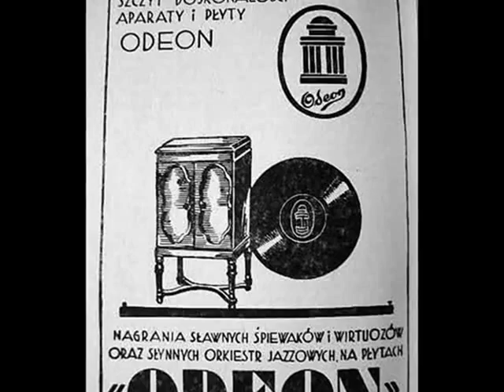1939 Polish-Argentinian Tango: "Pedro" sung by Janusz Popławski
Janusz Popławski & Orkiestra dir. by Olgierd Straszyński - Pedro, tango (Cz.Żak /Z.Drabik), Odeon ca 1939/40

NOTE: After the German invasion on Poland in September 1939, all Polish phonographic industry was annexed by the occupiers. The whole staff of Syrena-Electro, Jewish family-owned major record company in Poland, was in whole arrested and sent to a newly formes nazi-administered Jewish ghetto of Warsaw (where most of them were murdered). Other firms, whose chief offices were abroad (like Homocord or Parlophon) were stopped in their active production. Only Polish Odeon - whose headquarters were in Berlin - was for some time allowed to continue the record production. However - even that microscopic production was soon ceised, due to the shortages of shellack supplies. Here is on of such Odeon records, pressed during the first months of the Second World War in Poland. Lack of the catalogues makes the accurate dating impossible.
See also my newest hot dance uploadings at Dailymotion: Ben Bernie's Orchestra: Tea For Two, 1925 and Abe Lyman's California Orchestra: Mighty Blue 1926